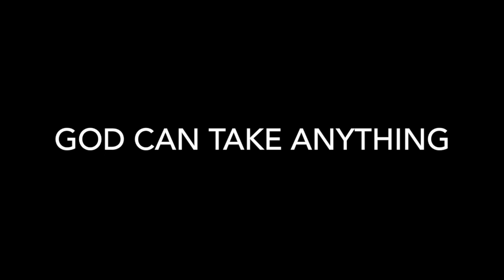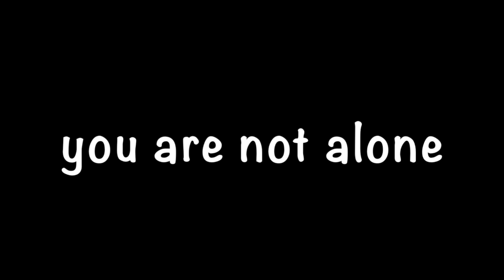My Past of an Eating Disorder:Turning Setbacks into Opportunities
Blog Post I refer to that I wrote about all of this

I hope this can shine some truth into your day and help you in one way or another!